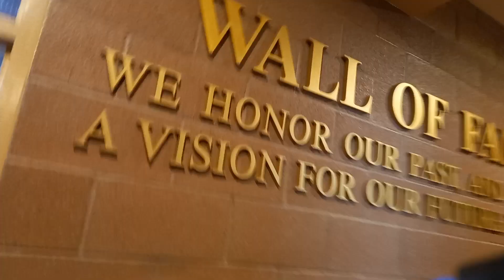지역사회 어린이 농구교실, April 19, 2024